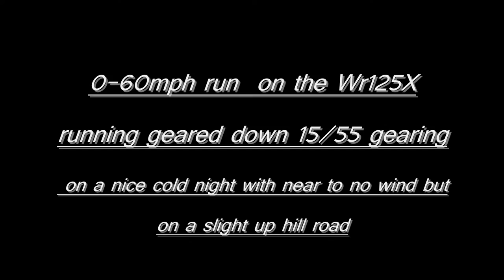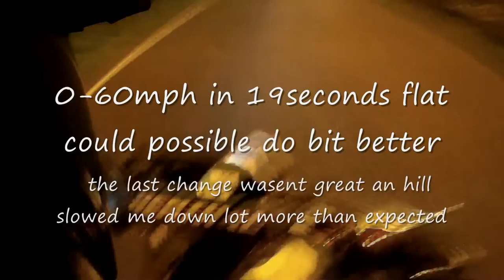Yamaha WR125X 0-60 Time Run Including topspeed run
I Was Given The Chalange Of Doing A 0-60 Time An Topspeed Run On The WR125X Running Geared Down 15/55 Gearing This Test Was Performed On A 70mph Road No Laws Were Broken
FOLLOW ME ON:

Camera: Sjcam Sj4000
Bike: Yamaha WR125X & Italjet Dragster
Helmet: Icon Variant